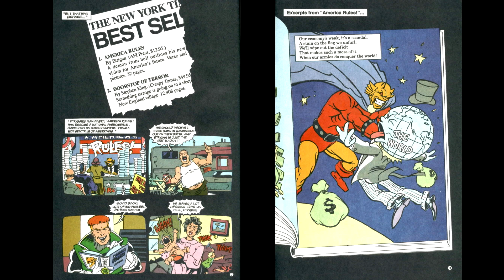The Terrifying Powers of Etrigan the Demon part 2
In this video I go over Etrigans various appearances primarily The Demon Volume 3. I will talk about his various story beats abilities and powers in the first of this multi part series on the classic Jack Kirby characters of Etrigan and Jason Blood.

A big thanks to Soicy for his help with the research on this video, would have been impossible without him!